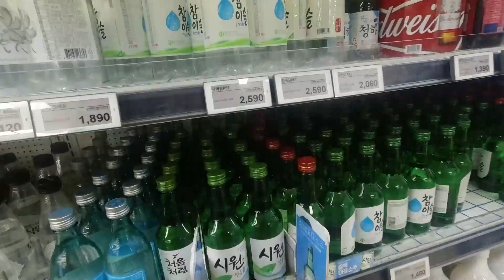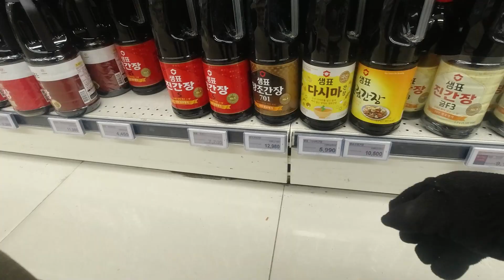Blueberry Soaked Wine,etc(蓝莓泡酒等）96----DZ5TT(动长5游感）